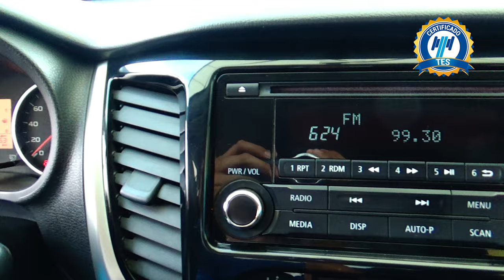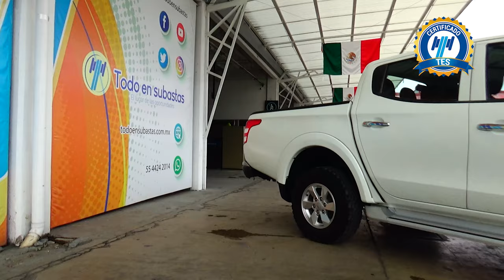Mitsubishi / L200 / 2017 - 15987